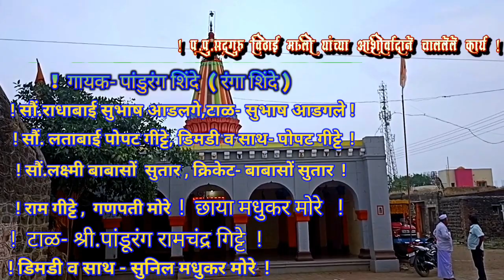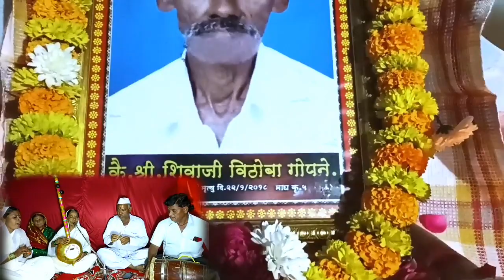Ektaribhajan 1442 गण व गवळण कालमला पाहीला हारि, गायिका - सौं.लक्ष्मि सुतार व राधा आडगले.